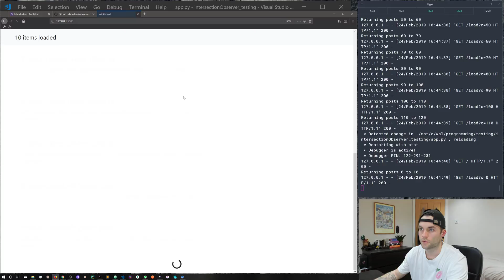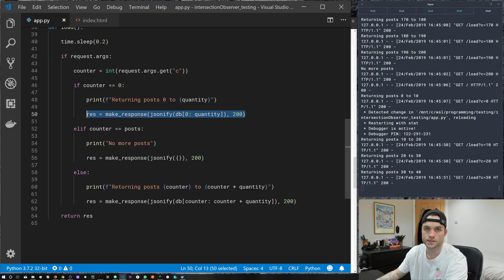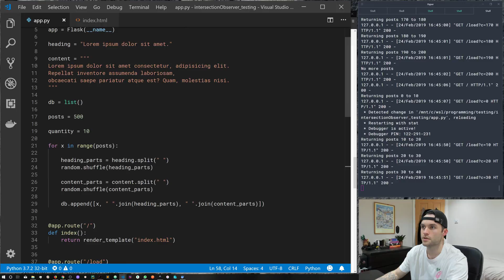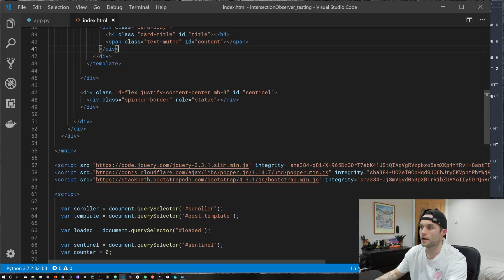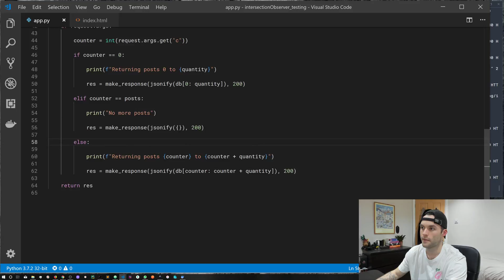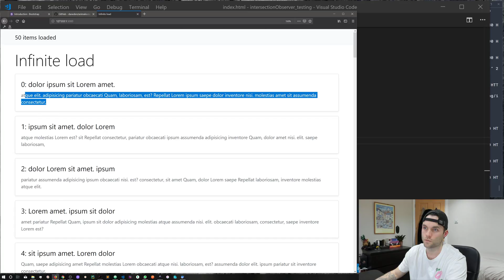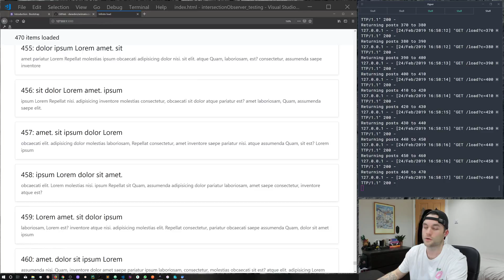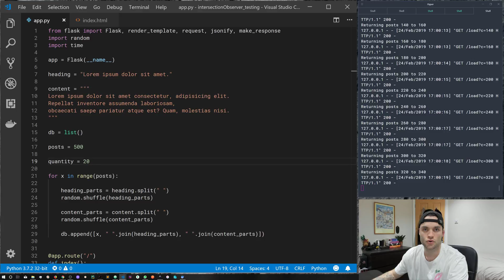Lazy loading & infinite scrolling (JavaScript & Flask) - IntersectionObserver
In this episode, we'll build a lazy loader with the JavaScript IntersectionObserver API. Lazy loading increases performance & load times, along with making pages feel more fluid.

Enjoying this type of content? for full length text based tutorials, courses and guides.